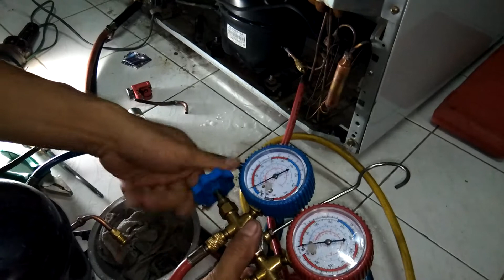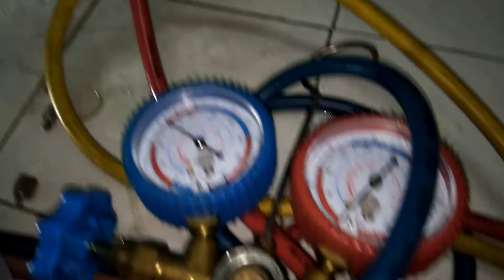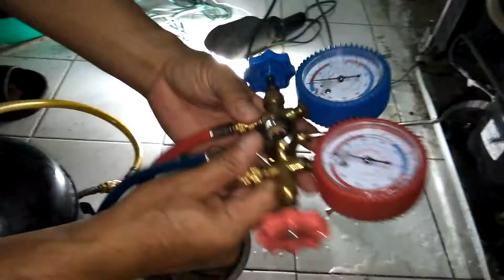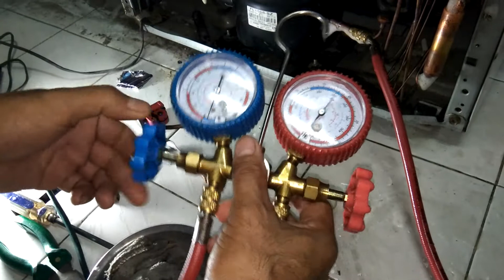แนวทางการตรวจเช็คซ่อมตู้เย็น3ประตู SHARP รุ่น SJ-V35-GY อาการ คอมเพรสเชอร์ทำงานไม่เย็น ตอนที่2